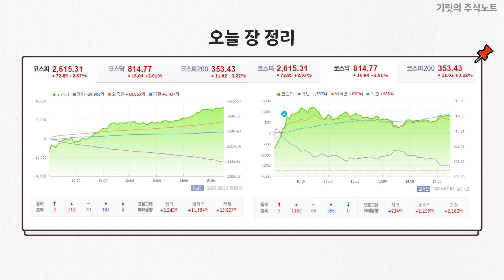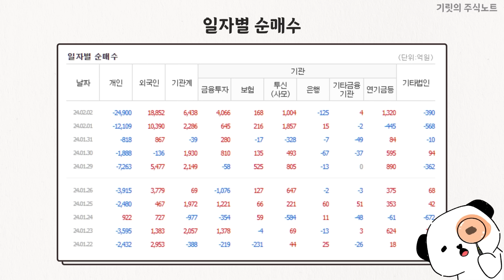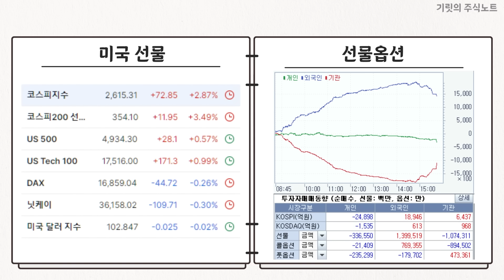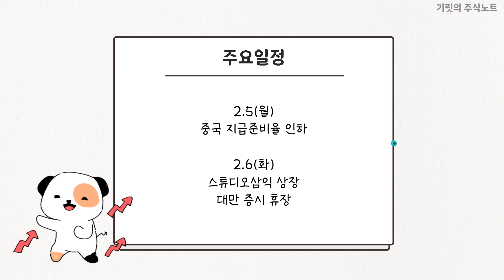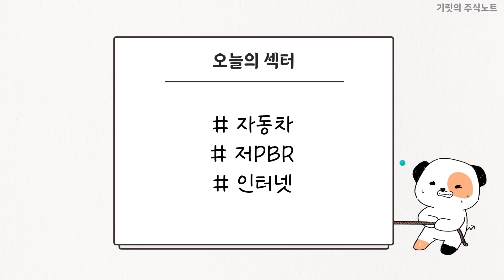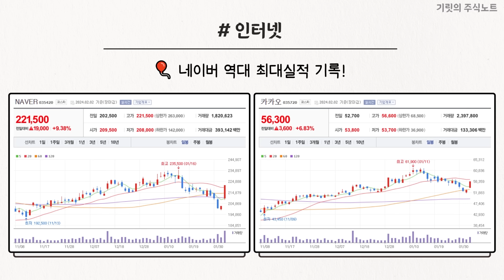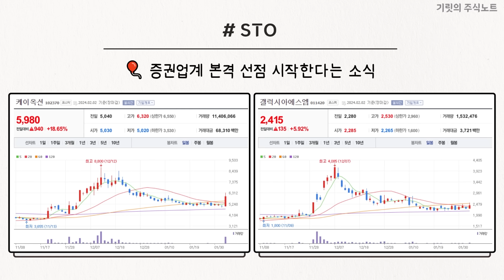"솔직히 저는 불안합니다" 오늘 개인투자자가 1000억이나 산 주식은?